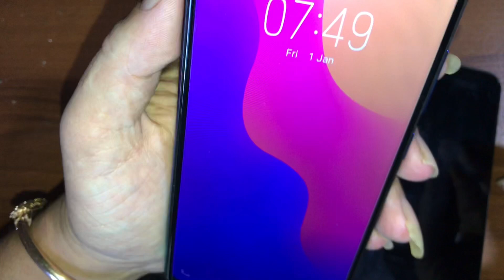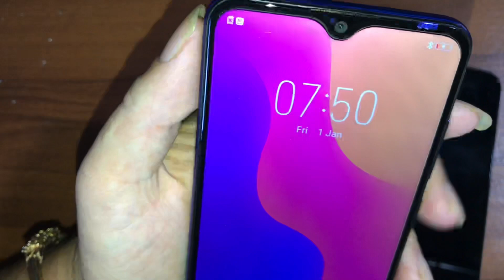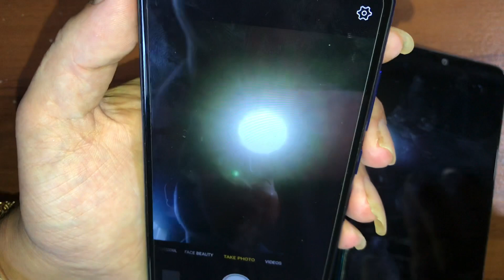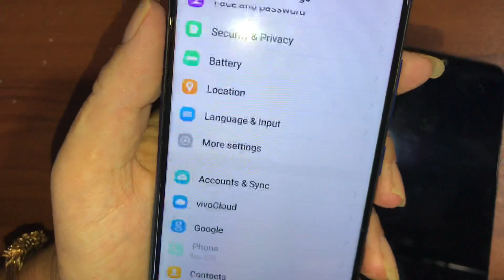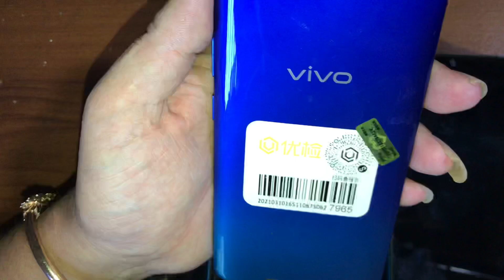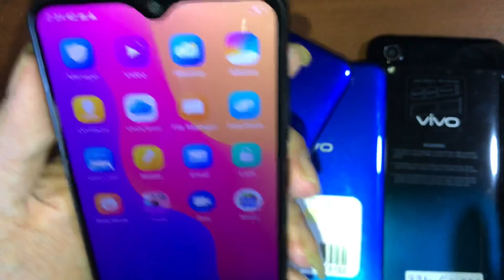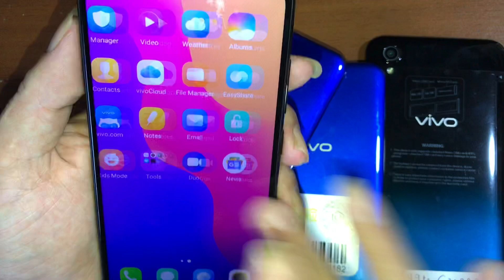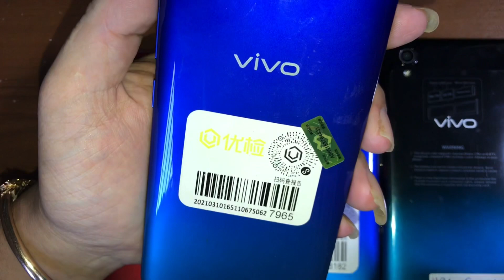VIVO Y91c មួយទឹកស្អាត 99% Ram 3GB + Rom 32GB តម្លៃ 75$